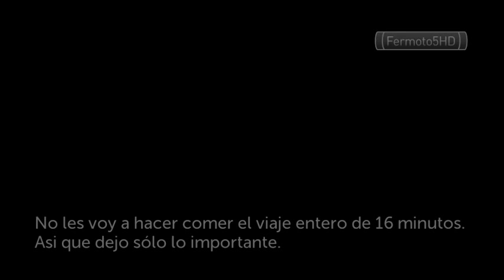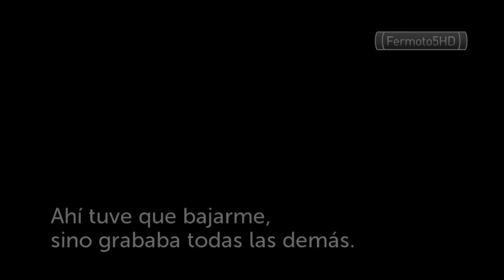Subte Línea D - Anuncio de estaciones grabadas (sólo audio)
Habia mucha gente como para filmar un viaje, y solo grabé el audio.

Grabado en un Fiat Materfer, formación T.